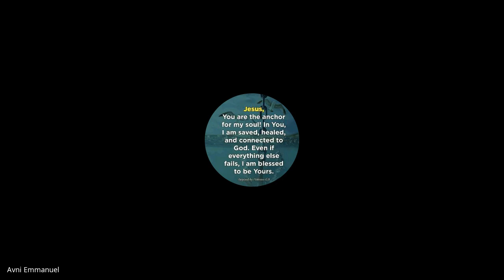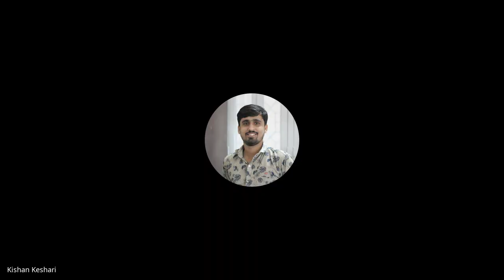Youth & Children's Ministry| Lecture 18 : BC313-YM&CM-20230313